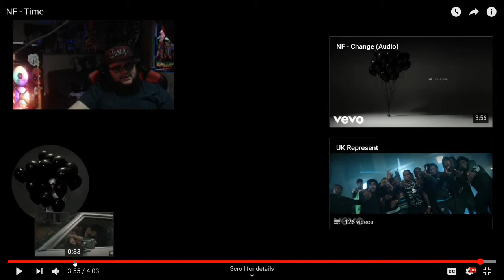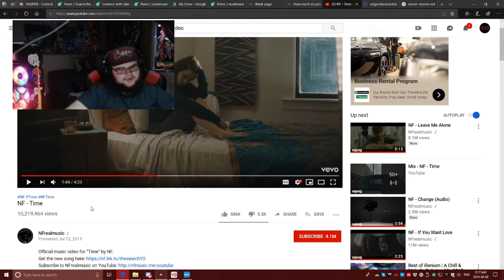NF- Time (Rat Reacts)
Hey What's up Rat-Runners i love Nf and well i love time from him so why fu%king not react to his music am i right haha lol anyway i know this is an old song now but its still a banger

OUR EDITING TEAM
Trolls we do Also is a Head Editor for RGG Along with a recorder for the channel
FlammableEdits Is our head FX Editor
OUR ART TEAM
Zimm

Joe Is just a Artist

Design team
Sakic

Our Rapping team
We are also partnered with Ryan Rage
Sereko
 OUR MESIC TEAM
DJ Virus is Our Head Dj
Aswin is one of our dj's

RGG Insta:
Add us on Xbox  Xbox gamertag is RatGoofGaming
 steam is ratgoofgaming and PSN is Rat_GoofGaming